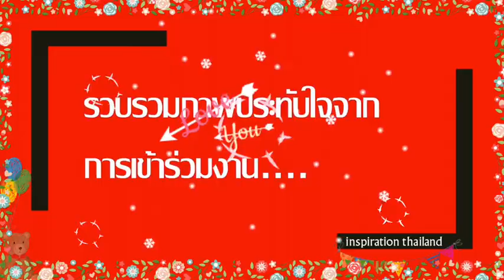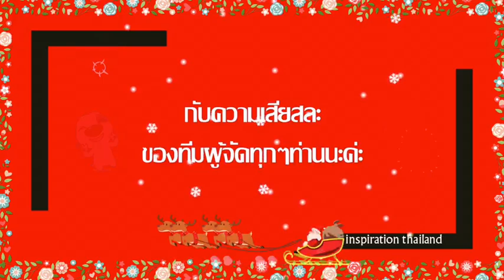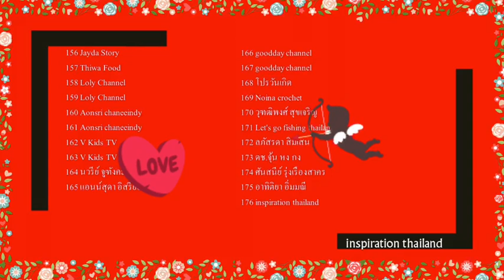กำลังใจจากงาน 100,000 Sub ใครเป็นใครมาดูกัน ? Youtuber !!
แทนคำขอบคุณ สำหรับความรู้ กำลังใจ แรงบันดาลใจจากครูแม่อาย และทีมงานค่ะ